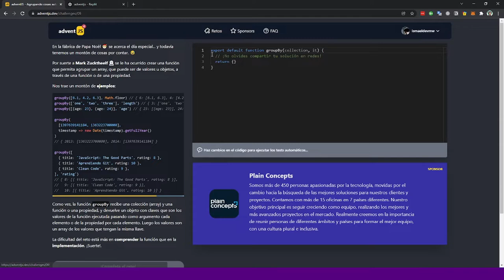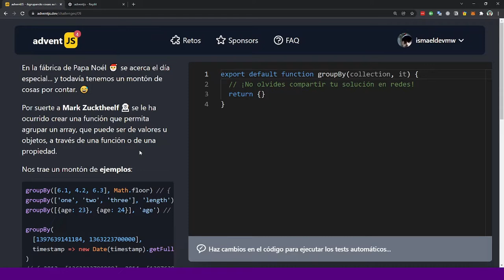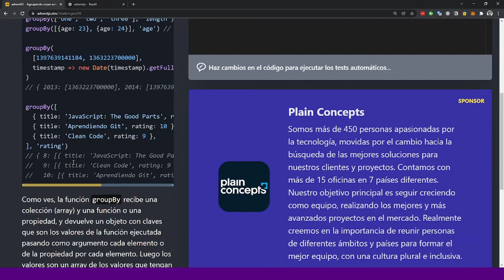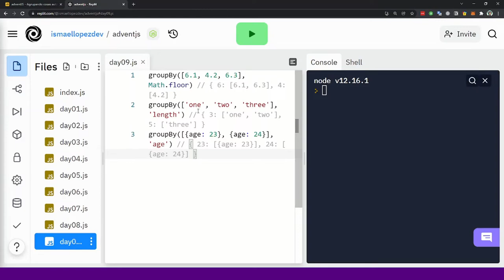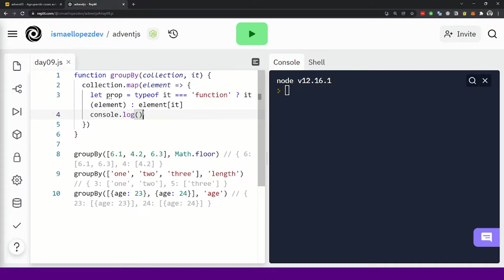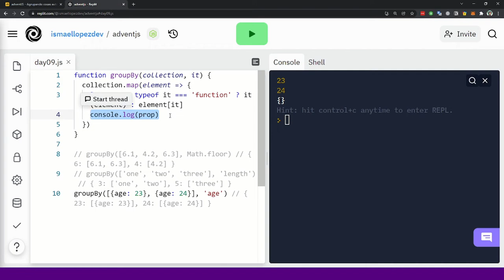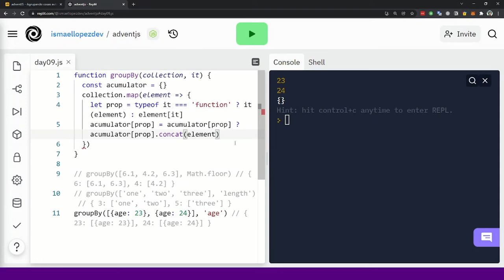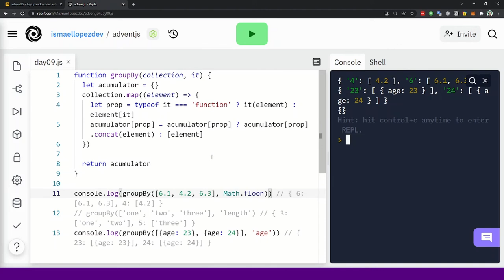😱 Reto 09 - Resolviendo los retos del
🚀 Continuamos con el día 09 del Advent of Code con JavaScript. Tenemos un montón de cajas en la fábrica de regalos... y como no automaticemos de alguna forma ordenar este desastre... ¡Igual nos quedamos sin Navidad! 😱